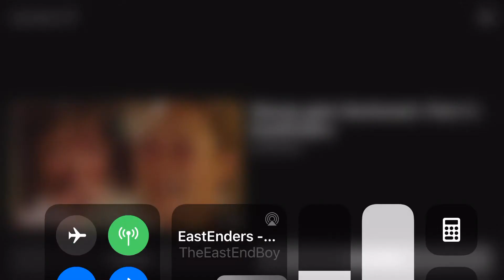Eastenders - Stacey Slater VS Suki Panesar